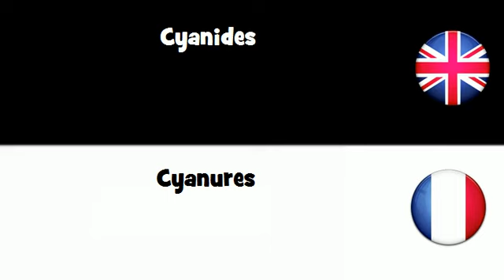APPRENDRE L'ANGLAIS = Cyanures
frenchwithvincent APPRENDRE L'ANGLAIS = Cyanures